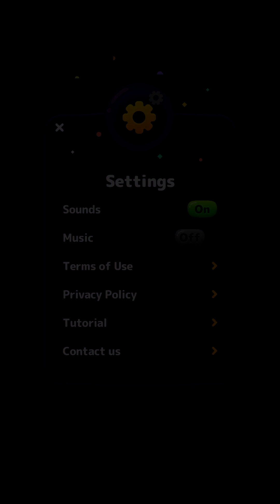Numberzilla (by Etalon) - free offline numbers matching puzzle game for Android and iOS - gameplay.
Check out Numberzilla math game, match numbers & clear the board in logic game!

Millions of people all over the world are in love with Numberzilla - the TOP numbers game! People say this super addictive and relaxing puzzle game helps their mental health as well as lets them relax especially after a work day. Enjoy daily achievements and unlock cool badges which will definitely cheer you up!

The favorite brain teaser.

You will meet our cute mascot Numberzilla and friends - Smart Croissant, Sassy Avocado, Watermelon Warrior and others. They will be happy to guide you through the rules and will keep track of your results and achievements. You will receive funny badges with characters, for breaking time records, collecting game points and completing the games.

We told you, Numberzilla really stands out from other logic and maths games!

How do you play the game? The logic is simple!

• Cross out the pairs of the same numbers (4-4, 2-2, 9-9) or those which add up to 10 (2-8, 3-7 etc). Two numbers can be removed by tapping on them one by one.
• In the Numberzilla puzzle game, the pairs must be located side by side, and you can cross out them vertically, horizontally and also, if one number stands on the last cell in the line and another stands on the first cell in the following line of the grid. There can also be empty cells between the 2 numbers.
• The goal is to cross out all the numbers and empty the board.
• When there are no more numbers to remove, the remaining numbers can be added to the end.

We offer 3 modes:

1) Classic
This is an "endless" mode: you have unlimited time and field to set a score record! If you run out of moves - just add extra lines to the bottom.

2) Survival
The field is limited, and numbers are falling down similar to "Tetris" game. Once the board is full - you lose!

3) Dynamic
Once you reach the maximum amount of numbers - you will be able to shuffle them. Go for it and you will make it to the next level!

Popularity of Number Puzzle Games

This game is also known as Numberama, Take Ten or 10 Seeds. You can play it either online or offline by using a sheet of paper, but nowadays, we definitely prefer mobile versions of number puzzle games, which you can play on the go:) Solving a puzzle a day will help you with logic and maths skills training!

Boosters

Use the special boosters which will help you to speed up the logic puzzle game and get more chances to clean the board.

We are happy to introduce a new cool booster - THE BOMB! Use the bomb to make the numbers explode, just move the red area to choose the target. As a result, you will blow up 9 numbers at once! More chances to clean the board and win - go for it!

In total there are 3 boosters in the game:
· Hints - Don't know what to do next? Use hints to simplify the game process
· Undos - You can use this feature anytime you want to cancel the previous step
· Bombs - This useful booster helps you to get rid of extra numbers in one tap

Numberzilla Shop

Check out the Numberzilla Shop, where you can buy any boosters whenever you need without having to watch the ads for rewards.

Daily gifts

Come back in the game everyday to get free rewards and follow all exciting promos and discounts!

Enjoy Numberzilla Premium Access:

You can definitely play Numberzilla for free, but with Premium access, we will take you to a whole new level:

Unlock unlimited amount of hints, undos and bombs
No ads will ever interrupt the puzzle-solving process.